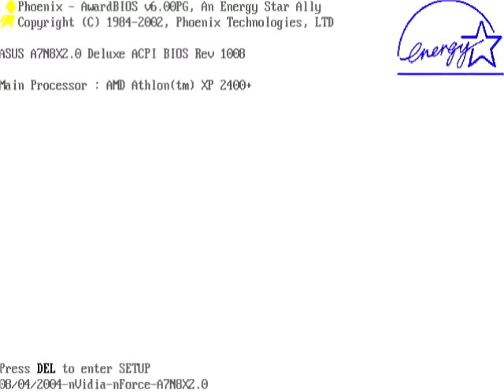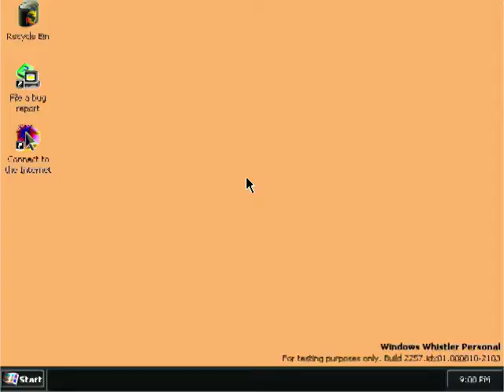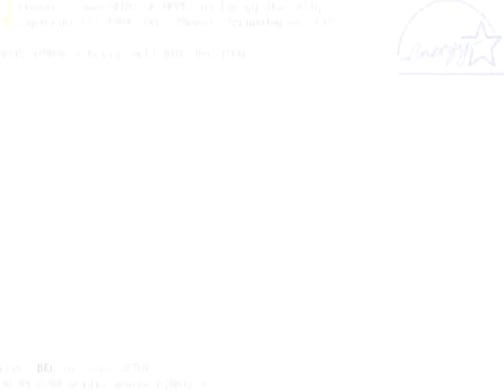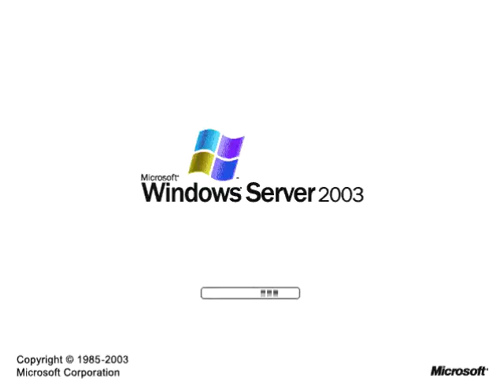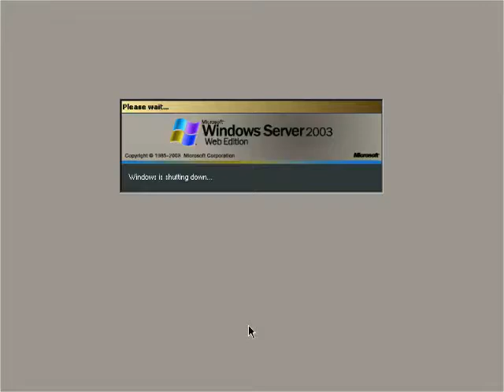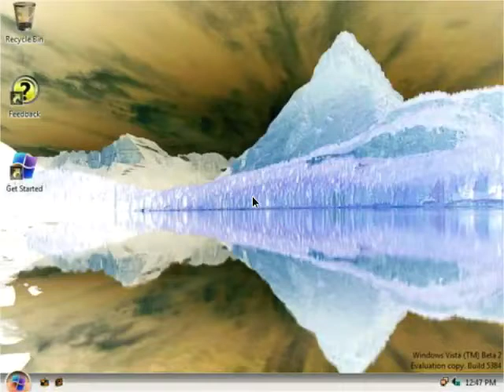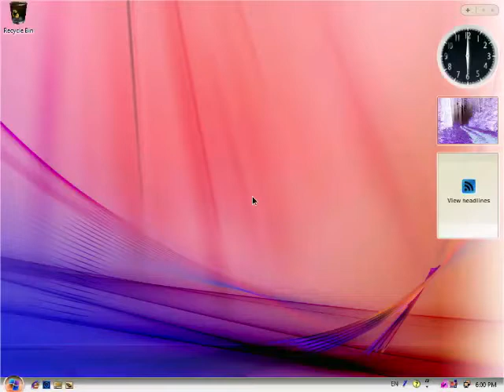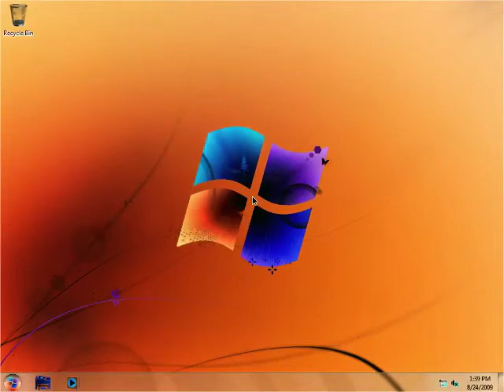Windows Startup and Shutdown in G Major 7 (Kids Edition) Part 2